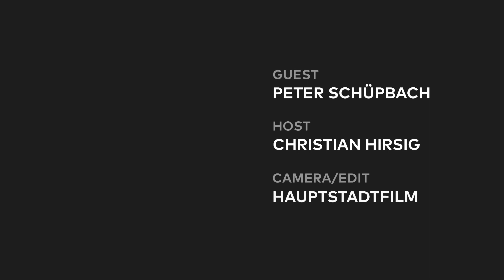EPISODE #9: Peter Schüpach (Co-Founder of SwissCommerce & fmr Founder and CEO of Miracle)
Today, we are visiting Peter Schüpach, Co-Founder of SwissCommerce & fmr Founder and CEO of Miracle, at his office in Langenthal, Switzerland. Peter tells us this story of the rise and fall of Miracle and how he knows when it’s time for him to move on to something new.

ABOUT SWISSPRENEUR.ORG
Swisspreneur.org is a nonprofit organization focussed on promoting and advancing entrepreneurship in Switzerland. In Switzerland the common definition of success is completing university and getting a well paid, stable corporate job. Starting your own venture or joining a startup is typically not encouraged and starting a venture that fails is viewed as a black mark on your resume. As the global economy changes and as technology alters the kind of jobs that are available to people, we believe that it’s critical that young Swiss people have a more open and adaptable view towards their careers. We think helping to instill a more entrepreneurial mindset into Swiss youth is critical to Switzerland’s ability to compete in the global economy.